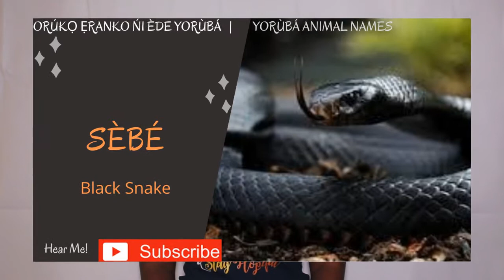Yoruba Animal Names | Oruko Eranko Yoruba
Here are some animal names in Yoruba language we think you might find interesting.

Did you know that there are different Yoruba dialects and therefor some animals have quite many nomenclatures?

Did you also know that Yorubas have praise songs, chants and poetry for animals, wild and domestic? We will share some of these in subsequent videos.

Did you also know that Ekun may not be tiger as you know it? Tigers live in Asia and it is unlikely the Yoruba ancestors met them, but Leopards are more popular and more likely to have been called "Ekun" with Cheetahs as "Amotekun".

Sountracks downloaded from YouTube Studio
Images designed on Canva.com
Photos of animals downloaded from various google search(es), none of those photos are original to us.

Resources on Animal names:

Dictionary of The Yoruba Language, University Press Plc., 1991
Yorubablog.com
My mum, Mrs. Iyanda.